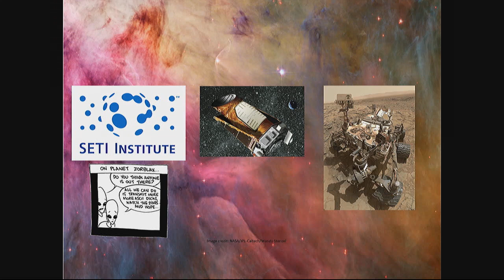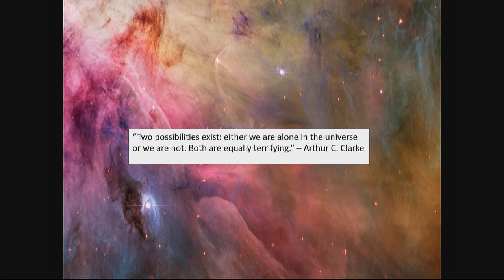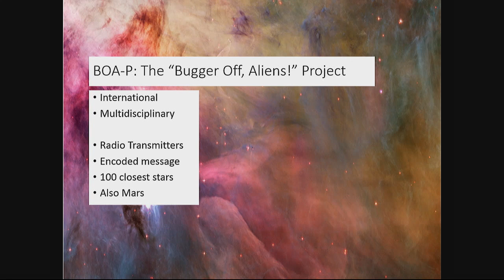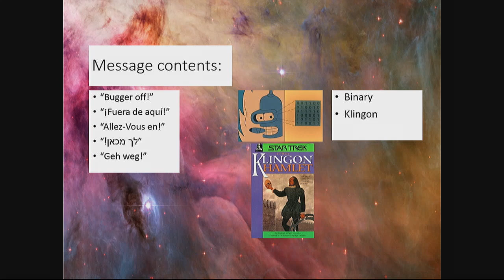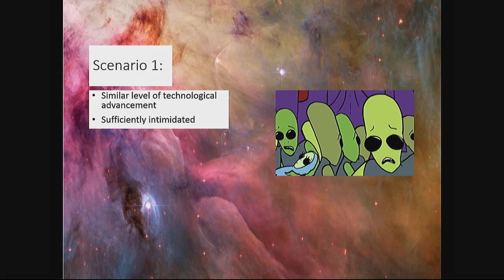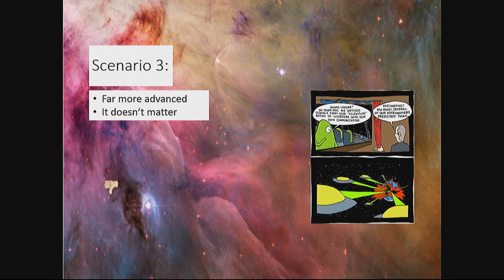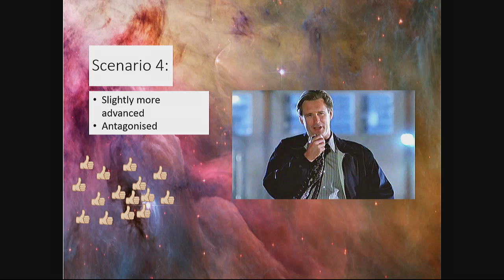BAHFest London - Big Science - Tom Rivlin - BOA-P: The "Bugger Off, Aliens" Project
Tom Rivlin discusses an international collaboration to send a signal to the closest 100 stars with the message "bugger off," in case aliens are thinking of starting something. Tom argues that this message will either prevent them from ever attacking or bring about world peace.

BAHFest is a celebration of well-argued and thoroughly researched but completely incorrect scientific theory.

Hosted by Helen Arney.

Judged by Simon Singh, Steve Cowley, and Dr. Jillian Scudder

Special thanks to Llyod James, Hadassah Head, Michael Johnson, Amanda Rossi, Kishore Hari, Bart Bernhardt, Rick Karnesky, and all the volunteers at Imperial College London.